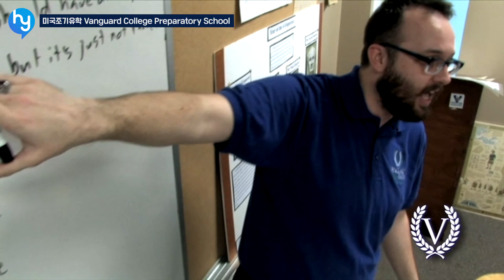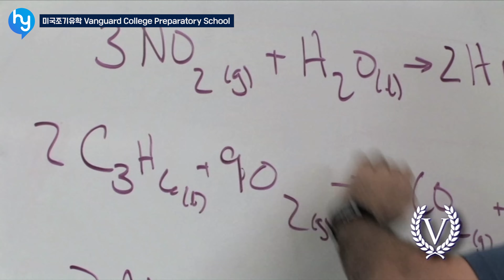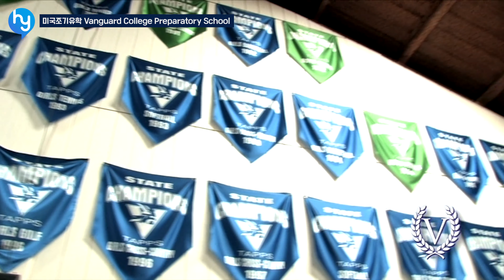[미국유학] 텍사스의 명문 고등학교 Vanguard College Preparatory School 설명회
Vanguard College Preparatory School는 텍사스의 웨이코 지역에 위치한 명문 대학진학 준비 학교이며 7-12학년의 과정이 있습니다. 텍사스의 고등학교를 3년 이상 다닌 후 졸업하는 경우 텍사스 주 내의 주립대학교 진학 시 내국인학비(In-state Tuition)이 적용되는 장점도 있습니다.

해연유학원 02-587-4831